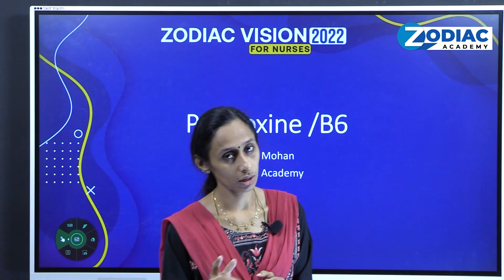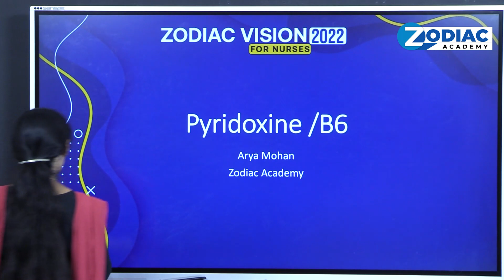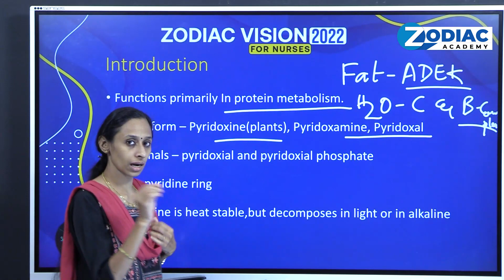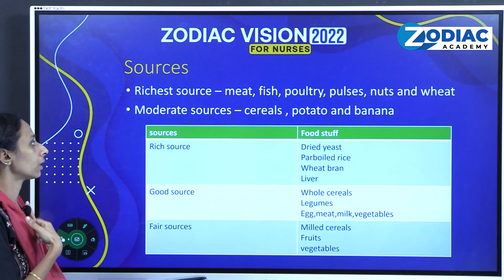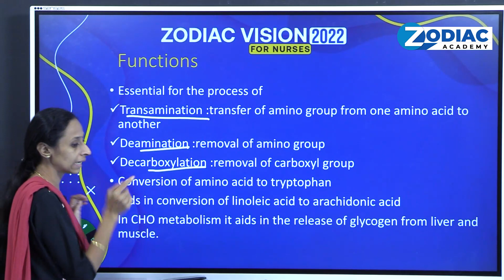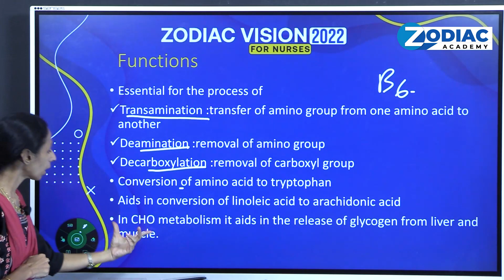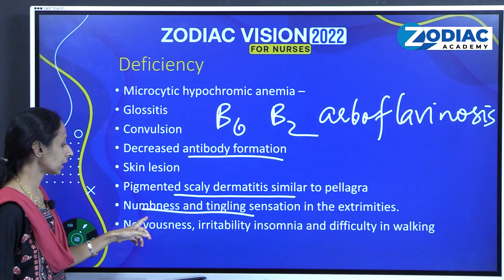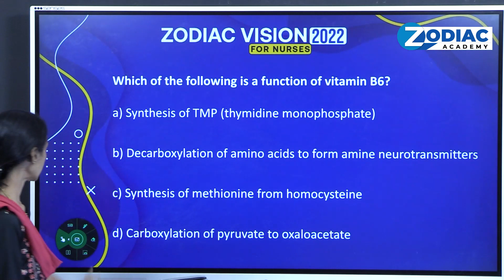VISION 2022 || TOPIC: Pyridoxine /B6 || FOR NURSING OFFICER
by Arya Mohan

1st LONGTERM BATCH ADMISSION GOING ON
ZODIAC ACADEMY